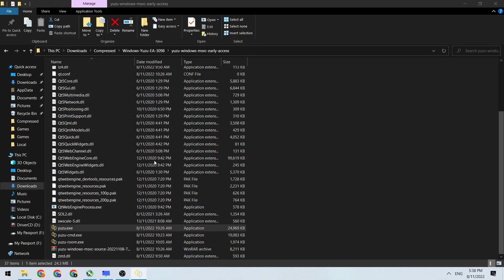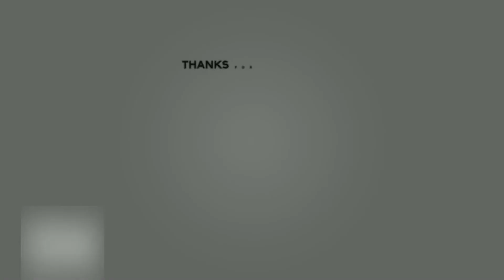Sonic Frontiers YUZU EA Switch Emulator Update 1.0.1 | RTX 3050 | MSI GF63 Thin Laptop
Sonic Frontiers YUZU Gameplay Benchmarks Gameplay Benchmarks | RTX 3050 | Performance Test

Timestamps
00:00 Disclaimer
00:10 Settings
00:30 Gameplay

Laptop Specs:
RTX 3050 4GB (35W up to 40W)
Intel Core I5-10500h
12GB RAM (4+8)
512 SSD

Recorded With OBS. FPS can be higher